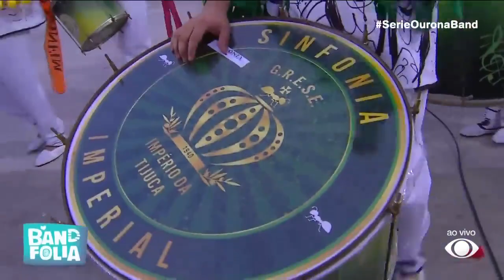Império da Tijuca 2023 (Desfile Completo/Band Folia)